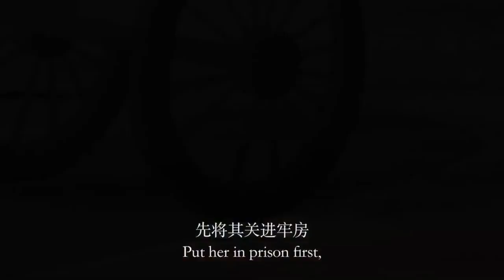TCM allusions中醫典史：肚臍粉一劑將嬰兒醫療與保健融為一體的良藥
肚脐粉一剂将婴儿医疗与保健融为一体的良药